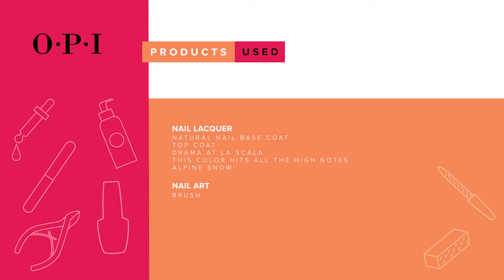Bravo Terrazzo: Trendy DIY Nails Perfect Party Look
The terrazzo trend has officially made it to your fingertips! Try this DIY nail art look that's simple and fun! Shimmery specks of white and green add the perfect pop of color to Drama At La Scala, a teal base shade.